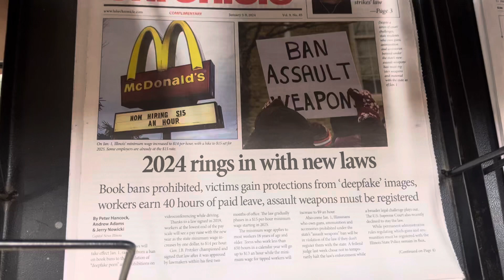If anyone makes deep fakes of you, they will be sued and go to jail